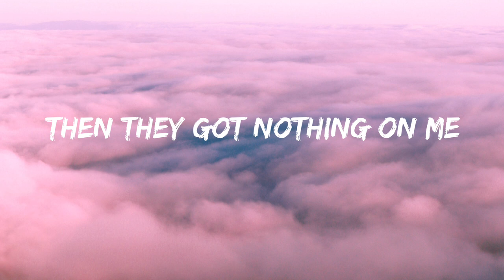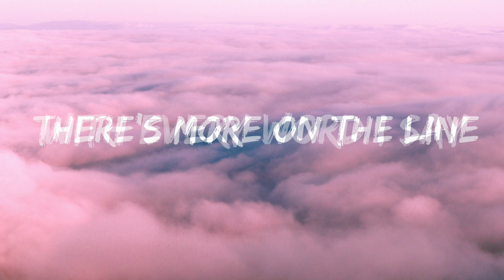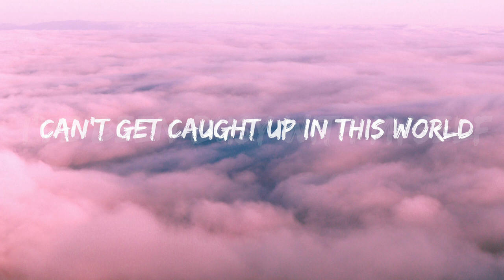Siedd - Redemption (Lyrics) | Vocals Only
Original Song Title: Siedd (Lyrics Video)
Original Song by: Siedd - Redemption (Lyrics) | Vocals Only

History repeats but made mine an exception
Couldn't go back I just needed redemption
Gave you my heart, I gave it all in
Lord have mercy you know of all of my sins

Had a heart but I broke mine in half
I gave you a part and I kept the other half
Lately when I go to sleep I can never feel rest
Guess some are so poor money is all that they have

There’s something so addictive about all of these things
I’m tryna get sober from all of these pains
There’s a higher power watching, I can feel it over me
Yeah If I got you, then they got nothing on me

[Hook]
Cause Lord I know
I know you always listen
Things will be better God willing
High hopes, high ambitions
Lord forgive me for what I've become
I'm not proud of it all
I'm ashamed of it all

[VERSE 2]
Got beads in my hand and faith in my heart
I'm making little changes with every salawat
I'm thankful for this chance to get up and restart
The graves are silent but they really say a lot

There's more on the line with every word I say
I send a message off and it forever replays
The devil's working overtime to get me off my lane
Sought refuge in Allah now he's out of my way

I was given a book it's been sitting on my shelf
I've been busy in my life, I’ve been busy with myself
Can't get caught up in this world, asking God for some help
Forehead on the floor, forgot how it felt
Forgot how it felt
Mmmm